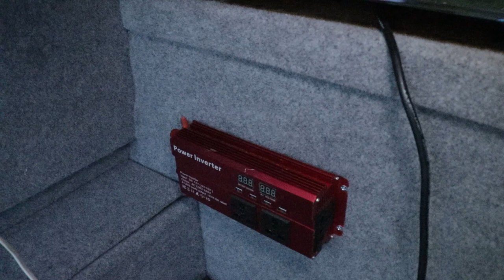Carp fishing Van Project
This is a quick session in away from the riggers of life, plus i get to quickly show you my van project.